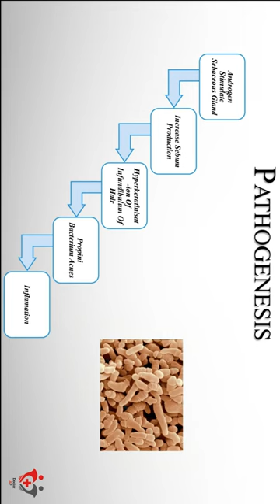Acne Vulgaris Pathogenesis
¬_¬ DICLAIMER